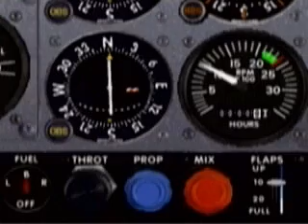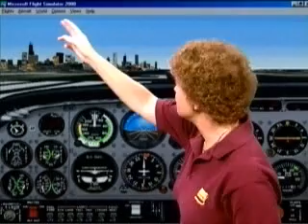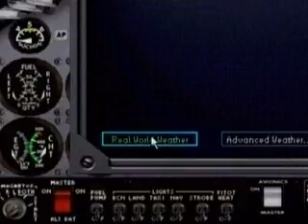OMG INFANCIA COM FS 2000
AEHUAEIOHUAEAEOIAEIUHOIAE NEM COMENTO ESSE VIDEO, FEZ PARTE DA MINHA INFANCIA